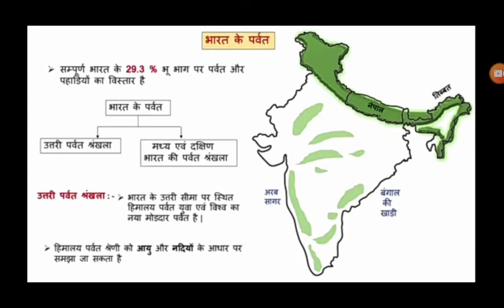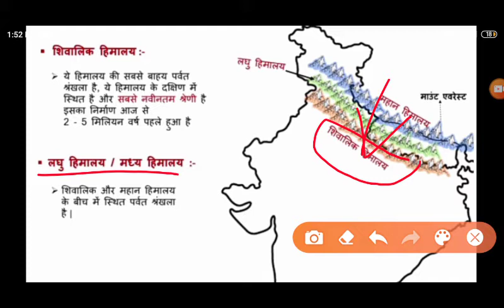{ Basic to Advance Level}Lecture-4, भारत के पर्वत , part-1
Indian Geography { Basic to Advance Level}भारत के प्रमुख पर्वत
भारत के प्रमुख पर्वत हिंदी में
भारत के प्रमुख पर्लत अंग्रेजी में
अरावली पर्वत
हिमालय पर्वत
विंध्याचल पर्वत
अन्नामलाई पर्वत
नल्लामलाई

Indian famous mountains range
Indian  famous mountains range in English
Indian famous mountains range in Hindi

K-2 parvat
K-2, parvat in Hindi
K-2, parvat in English

 Nanda Dev parvat
Nanda devi parvat Nepal

Kanchanjanga
Kanchanjanga parvat Nepal
Kanchanjanga parvat in Sikkim

भारतीय नदी तंत्र
भारतीय नदी तंत्र हिंदी में
भारतीय नदी तंत्र अंग्रेजी में
भारत की नदियां
भारत की नदियां हिंदी में
भारत की नदियां अंग्रेजी में
गंगा नदी
गंगा नदी तंत्र
गंगा नदी तंत्र हिंदी में
गंगा नदी तंत्र अंग्रेजी में
सिंधु नदी
सिंधु नदी तंत्र
सिंधु नदी तंत्र हिंदी में
सिंधु नदी तंत्र अंग्रेजी में
ब्रह्मपुत्र नदी
ब्रह्मपुत्र नदी तंत्र
ब्रह्मपुत्र नदी तंत्र हिंदी में
ब्रह्मपुत्र नदी तंत्र अंग्रेजी में   यमुना नदी
यमुना नदी तंत्र
All details
Indian geography
Indian River
As Ganga Indus and Brahmaputra
Indian River
Indian River in Hindi
Indian River in English
Indian River in Panjabi
Indian River in Marathi
Indian River in telgu
Indian River in Malayalam
Up Rivers
Mp Rivers
Andra Pradesh rivers
Maharashtra rivers
South rivers
East rivers
West rivers
North rivers
Rajstan rivers
Rajstan rivers in Hindi
Rajstan rivers in English
Mp Rivers
Mp Rivers in Hindi
Mp Rivers in English
Up Rivers
Up Rivers in Hindi
Up Rivers in English
Indian River system
Indian River system in English
Indian River system in Hindi
Ganga River system
Ganga River system in Hindi
Ganga River system in English
Indus River system
Indus River system in English
Indus River system in Hindi
Brahamputra rivers
Brahamputra rivers in English
Brahamputra rivers in Hindi
Yamuna River
Yamuna River system
Yamuna River in English
Yamuna River in Hindi
Yamuna River system in English
Yamuna River system in Hindi
Betwa River
Betwa River system
Betwa River system in Hindi
Betwa River system in English
Son River
Son River system
Son River system in Hindi
Son River system in English
Chambal River
Chambal River system
Chambal River system in Hindi
Chambal River system in English
Mahaganga River
Mahaganga River system
Mahaganga River system in Hindi
Mahaganga River system in English
Tons River
Tons River system
Tons River system in Hindi
Tons River system in English
Gandak River
Gandak River system
Gandak River system in Hindi
Gandak River system in English
Saryu River
Saryu River system
Saryu River system in Hindi
Saryu River system in English
Bihar River
Bihar River system
Bihar River in Hindi
Bihar River in English
भारतीय नदी तंत्र
भारत की नदियां
गंगा नदी
गंगा नदी तंत्र
सिंधु नदी
सिंधु नदी तंत्र
ब्रह्मपुत्र नदी
ब्रह्मपुत्र नदी तंत्र
यमुना नदी तंत्र
All details
For Indian geography playlists are study gk
Shubham study gk